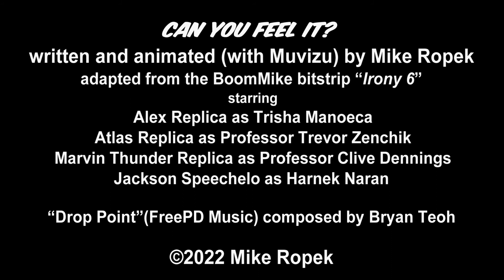Can You Feel It?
History major, Trisha Manoeca becomes somewhat agitated with what she has learned.